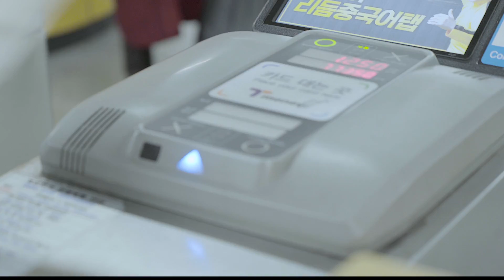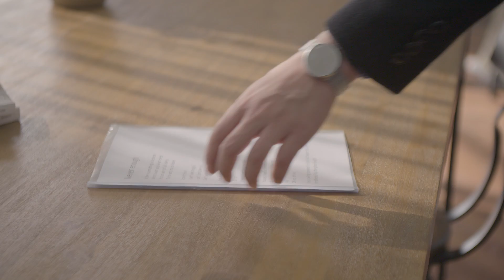The smart safety watch 'Qliq' - english